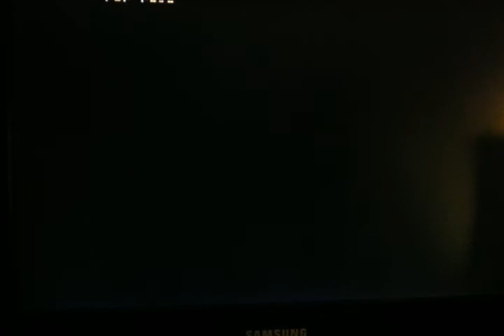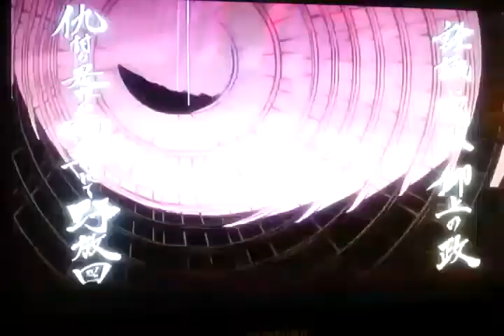Rev 2: M.O.M. mode /Baiken 6